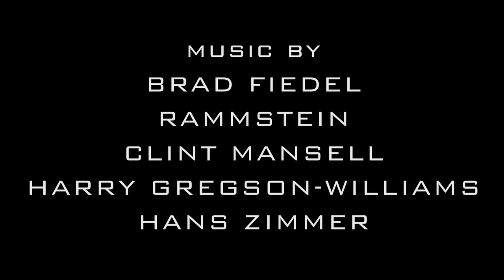Long Live Logan (fan film)